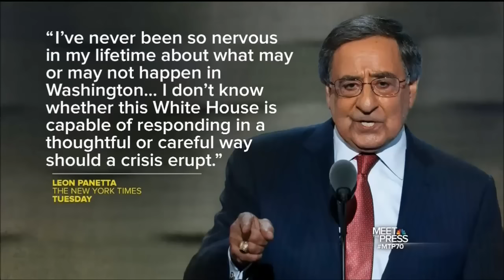Leon Panetta pours cold water on the WSJ;'s CIA story